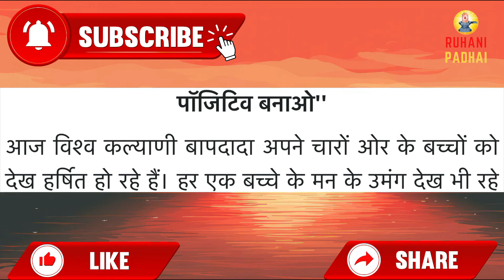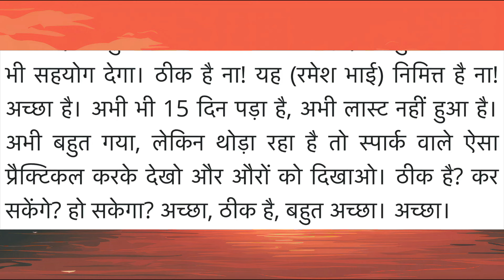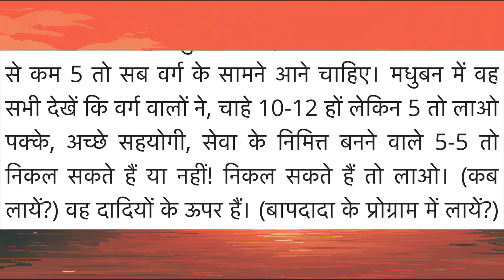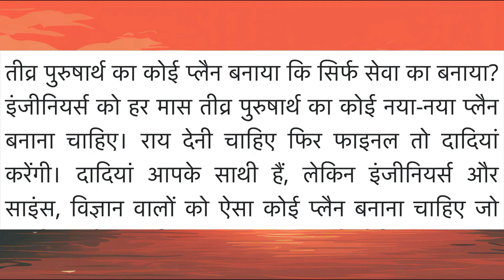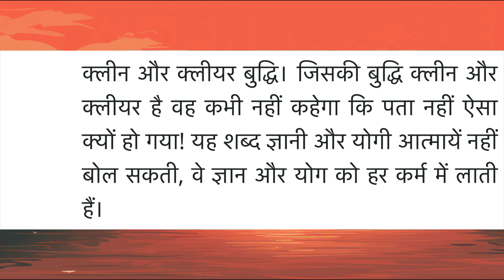Aaj ki Murli/ 6 October 2024/ आज की मुरली 6-10-2024 | Daily Murli/ Today murli / aaj ki murali